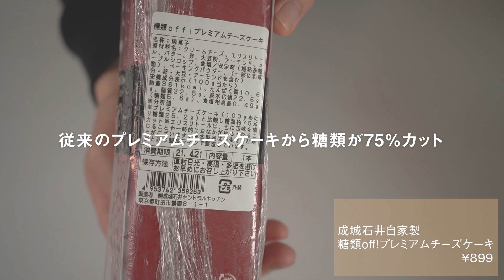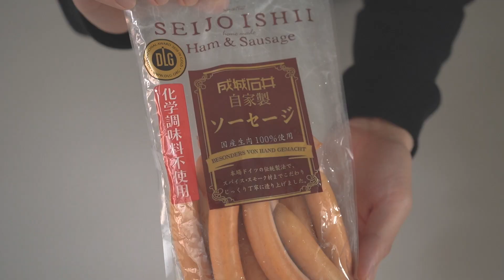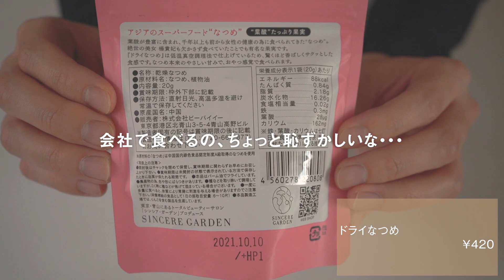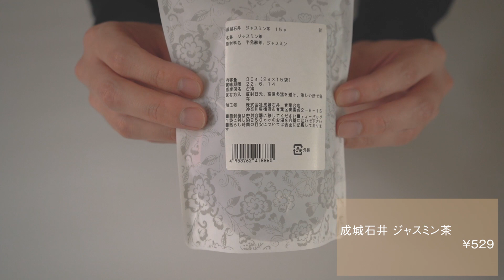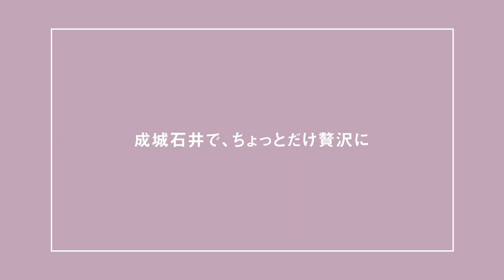【成城石井おすすめ】購入品11点の紹介｜ちょっと贅沢がしたい休日｜スイーツ、お惣菜、お菓子、パン...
成城石井に久しぶりに行ってみると、素敵な商品が沢山ありました。
スイーツ、お惣菜、お菓子、パン...など、購入品を紹介します。

Chapters:
0:00　‹オープニング›
0:24　糖類off!プレミアムチーズケーキ
0:52　生チョコティラミス
1:59　マンゴーとパッションフルーツの杏仁豆腐
2:29　スモークサーモンとフェタのマリネ
2:53　リンゴ酢ときび糖仕立てのキャロットラペ
3:19　筍のキムチ
3:48　自家製ソーセージ（ポークウインナー）
4:25　ピクルス
4:57　発酵バターのミニスイートパンセット
5:30　‹きっと明日の朝ご飯は・・・›
6:17　ドライなつめ
7:23　ジャスミン茶
8:28　‹チーズケーキの感想›
8:55　‹エンディング›

こんにちは、bouyaです。

もしこの動画が気に入っていただけたら